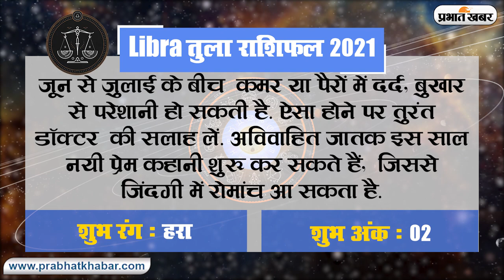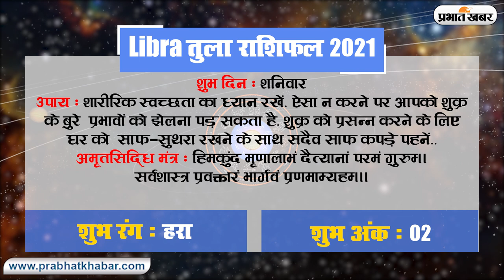Tula Rashifal 2021: तुला राशि के लिए साल 2021 के इस महीने नौकरी का योग, जानें स्वास्थ और पारिवारिक..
2021 Ka Tula Rashifal, Rashifal 2021, Yearly Horoscope 2021, Libra Love, Health, Career, Business, Tula Rashifal in Hindi, Video: साल 2021 आपके लिए बहुत ही बेहतर रहेगा. वहीं कुछ मामलों में सावधान रहने की जरूरत है. वर्षारंभ में लग्नेश द्वितीय भाव अर्थात् धन भाव में शुक्र एवं केतु के साथ विराजमान रहेंगे. वर्ष कुंडली के अनुसार, तुला राशि की कुंडली में नये वर्ष में  मंगल सप्तम भाव में, राहु अष्टम भाव में, चंद्रमा दशम भाव में, तीसरे भाव में  सूर्य व बुध एवं चतुर्थ भाव में गुरु-शनि की युति भाग्य वृद्धि के संकेत दे रहे हैं. आइए जानते है ज्योतिर्विद दैवज्ञ डॉ श्रीपति त्रिपाठी जी बता रहे है कि तुला राशि वालों के लिए कैसा रहने वाला है साल 2021...

About The Company:
Editing By: Sumit Kumar Verma